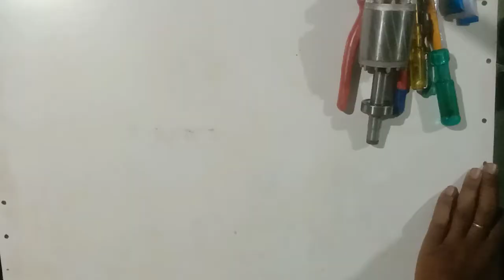V guard 1hp motor repairing and servicing in Kannada/Motor repairing and servicing in Kannada